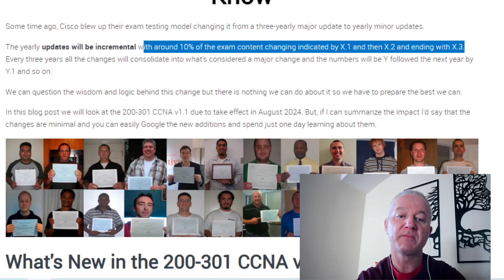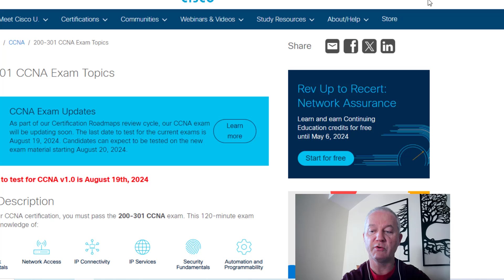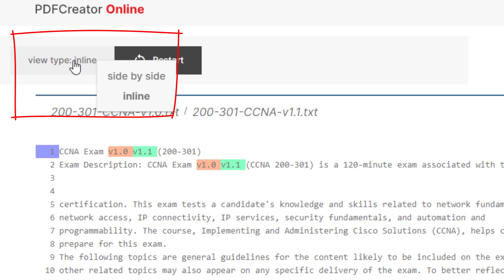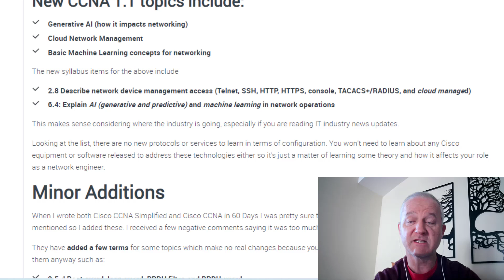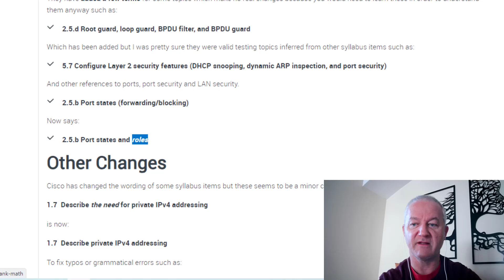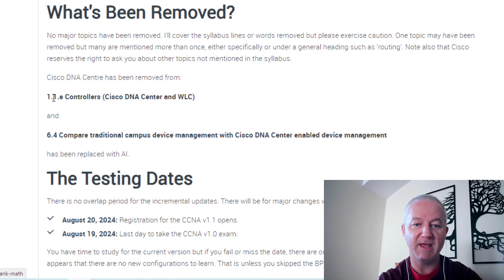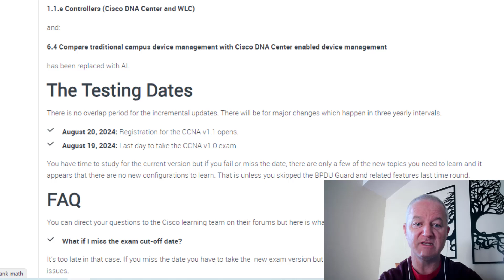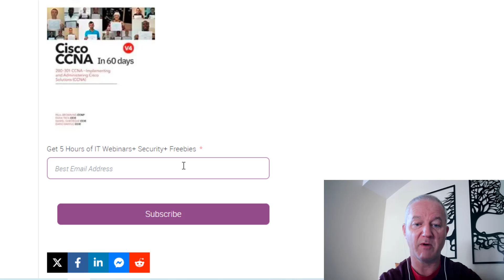New Cisco CCNA Exam 200-301 V1.1 ! What You Need To Know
Here's what's new in the v1.1 CCNA exam coming in August 2024.

Are you ready to ace the Cisco CCNA 200-301 V1.1 exam? 🚀 This video breaks down the latest updates to the Cisco Certified Network Associate (CCNA) certification, giving you the key insights and strategies you need to succeed. Whether you’re just starting your networking journey or refreshing your skills, this is the ultimate guide for your preparation.

💡 Why Get CCNA Certified?
The CCNA is your gateway to a career in IT networking, providing foundational knowledge and opening doors to advanced certifications and job opportunities.

Please use this special URL to get 30 days of access for $1 -

Cisco CCNA Simplified

Cisco CCNA in 60 Days

101 Labs - Cisco CCNA

101 Labs - CompTIA A+

101 Labs - CompTIA Network+

101 Labs - CompTIA Security+

101 Labs - Certified Ethical Hacker

101 Labs - Linux LPIC1

101 Labs - CompTIA Linux+

101 Labs - CompTIA PenTest+

101 Labs - IP Subnetting

101 Labs - Cisco CCNP

101 Labs - Python

101 Labs - Wireshark WCNA